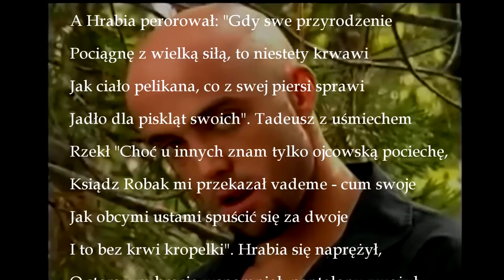"Pan Tadeusz" - Księga XIII audiobook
KSIĘGA ♂️XIII♂️
SIŁOWNIA
Pan Tadeusz wszedł w knieje. Idąc między drzewa,
Ujrzał, jak to sam Hrabia osikę podlewał,
Trzymawszy w dłoni wielkie swoje przyrodzenie,
Potężne i nabrzmiałe jak byk na arenie.
"Do stu diabłów, wybaczcie" wyszeptał Soplica,
Na co Hrabia, lubieżnie obróciwszy lica,
Odparł jak szermierz szpadą "Przeprosiny? Za co?
Ojciec nasz nam przekazał, byśmy taką masą,
Długością i obwodem się nie zawstydzali".
"Dobrą radę wam dawni Horeszkowie dali"
Rzekł Tadeusz. Hrabia, oblizawszy wargi,
Przyjął wymowną pozę rodem z kazań Skargi
I stwierdził "Choć atencję wzbudza nawet jako taki,
Pociągnięty się zwiększa, jak w Niemnie szczupaki".
"HmMmMm" brwią poruszył włączony młodzieniec,
A Hrabia perorował: "Gdy swe przyrodzenie
Pociągnę z wielką siłą, to niestety krwawi
Jak ciało pelikana, co z swej piersi sprawi
Jadło dla piskląt swoich". Tadeusz z uśmiechem
Rzekł "Choć u innych znam tylko ojcowską pociechę,
Ksiądz Robak mi przekazał vademe♂️cum♂️ swoje
Jak obcymi ustami spuścić się za dwoje
I to bez krwi kropelki". Hrabia się naprężył,
O starszym bracie wspomniał, pantalony zwężył
I spytał: "Przekażesz mi, drogi, tę wiedzę?"
"♂️Cum♂️ voluptate" rzekł szlachcic i poszli za miedzę.